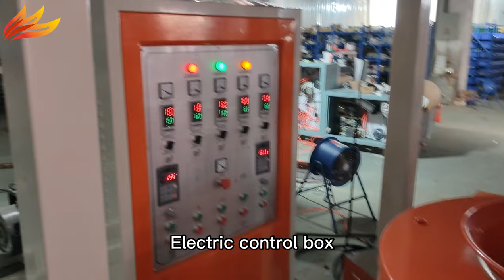Operation and Introduction of Film Blowing ExtrusionMachine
Watch our Film Blowing Machine in action! 🎥 While it runs, we'll casually introduce you to its various parts. Get to know the machine's components effortlessly in this quick and informative video. 🌟